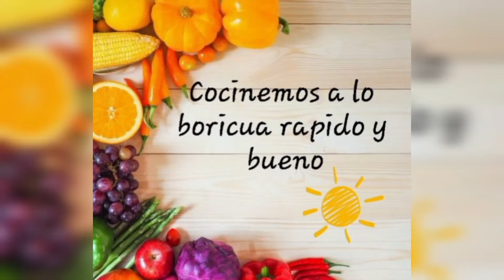Calzone de Pollo Búfalo(Búfalo chicken calzone)👩🏻‍🍳🙋🏻‍♀️🇵🇷